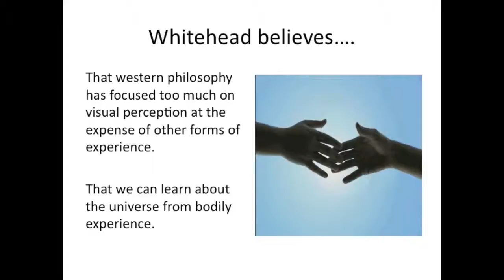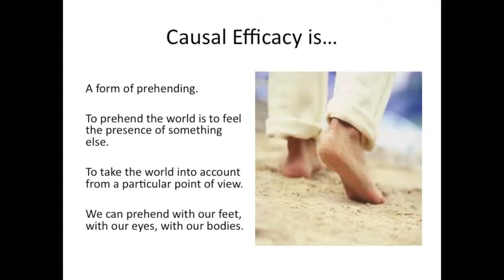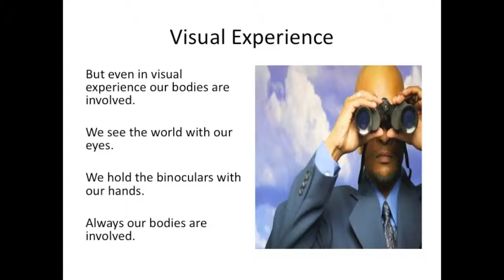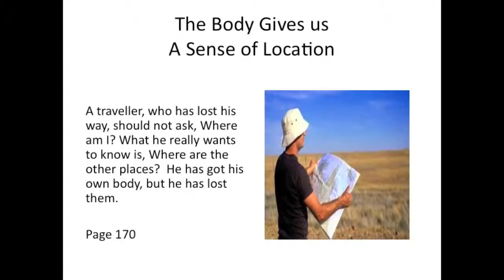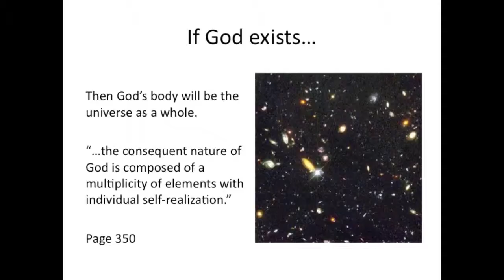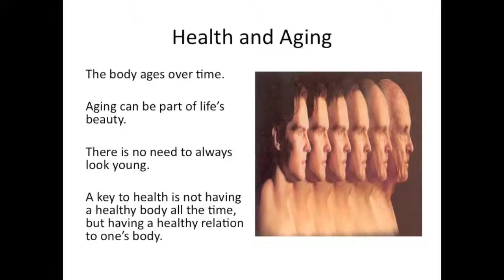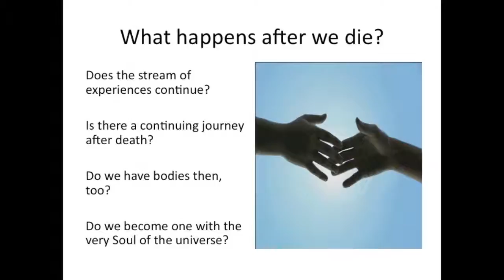What is Process Thought? - Lesson 15